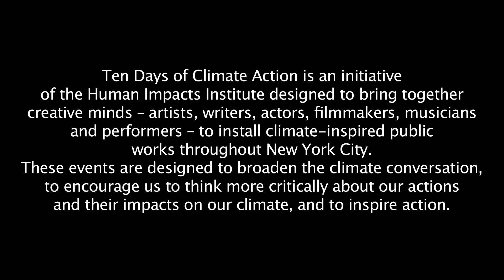Human Impacts Institute's Creative Climate Awards Green Map System 2013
See Green Map System's Founder and Director, Wendy Brawer, speak of their Adapting to Change bike tour, where we explored both the aftermath of Superstorm Sandy and community solutions to climate change. This piece was selected to be a part of the Human Impacts Institute's Creative Climate Awards in 2013.

Our Creative Climate Awards are an annual series of events that showcase artists creating climate-inspired, public works. In an effort to inspire us to think more critically about our actions and their impacts, the Creative Climate Awards program uses the arts and creativity to share knowledge, broaden the climate conversation, educate, and incite action.

Filmed and edited by Chelsy Mitchell, 2013.